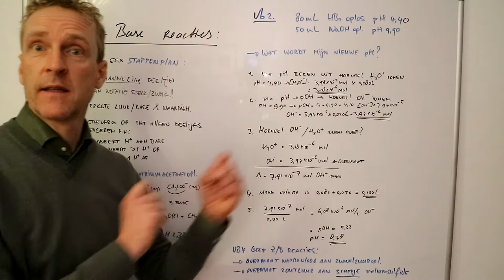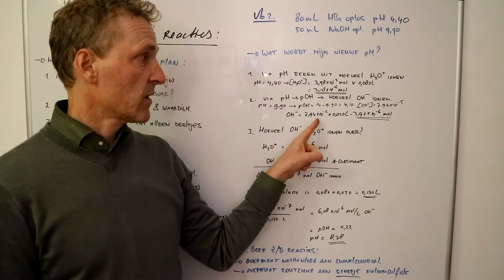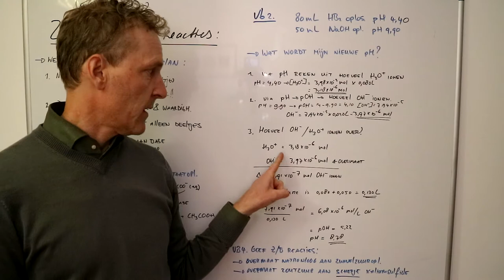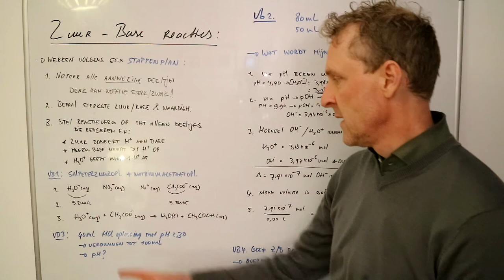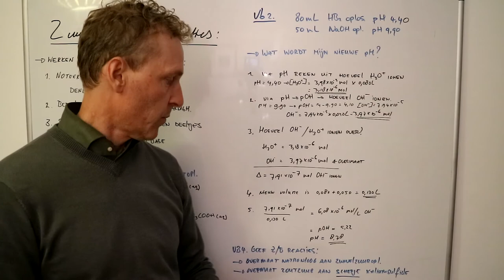Hoe doe ik een zuur base reactie, de OPLOSSING!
En hier de oplossing voor de lastige som! Je hebt het natuurlijk zelf gedaan. Denk er ook aan dat je de lastige voorbeelden aan het einde eerst zelf probeert. Van even bekijken en denken "Oh ja, zo zou ik dat ook wel doen!" leer je maar bar weinig!
Veel succes!

Vb:3 40 mL HCL oplossing met pH van 2,30 verdunnen tot 100mL:
[H3O+] = 5,01 x 10-3 mol/L
conc. x volume = hoeveelheid in mol = 2,00 x 10-4 mol H3O+
deze hoeveelheid delen door nieuwe volume 2,00 x 10-4/0,100=
2,00 x 10-3 (=0,00200 mol/L)
pH berekenen is nu een eitje: 2,70

Vb4a: Overmaat van natronloog aan zwavelzuuroplossing
Alle deeltjes:
Na+(aq)
OH-(aq) sterkste base
HSO4-(aq)
H3O+(aq) sterkste zuur

In eerste reactie gebeurt er:
OH-(aq) + H3O+(aq) pijl 2 H2O(l)
maar HSO4-(aq) ontstaat en is een zwak zuur. Aangezien er een overmaat aan natronloog is, reageert de OH- ook nog met de HSO4- ionen:
OH-(aq) + HSO4-(aq) pijl SO42-(aq) + H2O(l)

Vb4b: Overmaat zoutzuur aan schepje kaliumsulfide:
Zoutzuuroplossing is een sterk zuur. Dus aflopende reactie: H3O+ + Cl- schepje kaliumsulfide is een vaste stof (een zout) en dus K2S(s). We krijgen hier 2 reacties want K2S(s) is 2waardig!
alle deeltjes:
K2S(s) is de (sterkste) base
H3O+ (aq) is sterkste zuur
Cl- (aq) doet in de reactie niet mee
H2O (l) kan soms ook H+ accepteren of verliezen, nu echter niet

H3O+(aq) + K2S(s) pijl HS-(aq) + 2K+(aq) + H2O(l)
HS-(aq) + H3O+(aq) pijl H2S(g) + H2O(l)
reacties kan ik optellen bij elkaar en wegstrepen wat er aan beide zijde staat
K2S(s) + 2 H3O+(aq) pijl 2K+(aq) + H2S(g) + 2H2O(l)